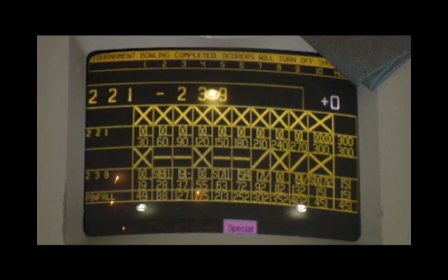Bahrain Open 2010 - Collage 1a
Scenes from the qualifying rounds of the 9th Kingdom of Bahrain International Bowling Championship (2010 Bahrain Open) in Manama, Bahrain on 1st-8th May 2010.